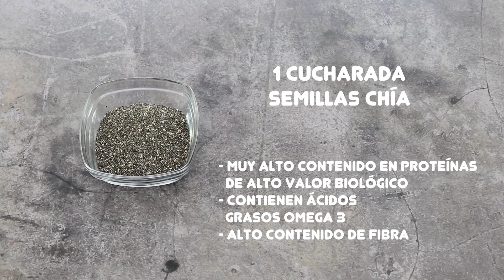PUDING DE CHÍA Y AVENA CON CHOCOLATE | Chía pudding con avena | Desayuno con chía saludable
Las recetas de pudding de chía con avena son muy saciantes y además ayudan a regular el tránsito intestinal por su alto contenido en fibra, especialmente soluble tanto de las semillas de chía como de los copos de avena. El chía puding con avena y chocolate es un desayuno perfecto para toda la familia.